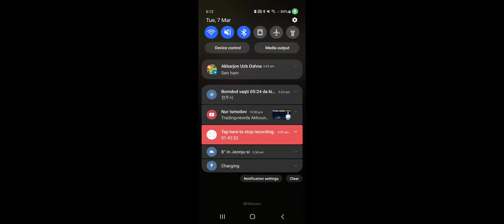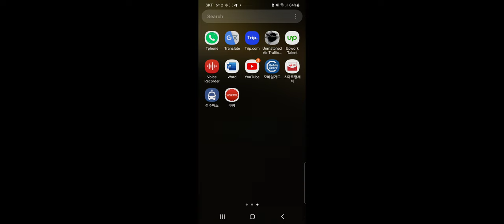Unmatched Air Traffic Control game first video or first UATC game video